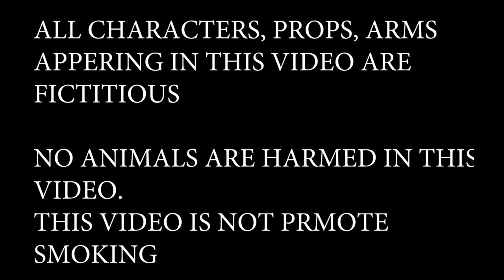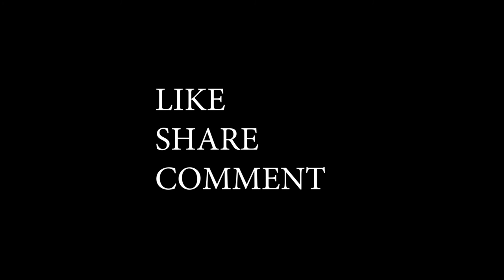Gangster Love Story II Sonika Singh FT Rohit Sehrawat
CAST- Rohit Sehrawat,  Anshu singh, aakash,  Vishal Mathur , Mohit Sehrawat Umesh Sehrawat  Aakash dabas, akshay dabas Ajay Godara

SCRIPT :Rohit Sehrawat
Editing:  Rohit Sehrawat